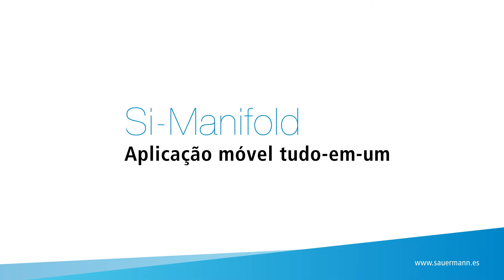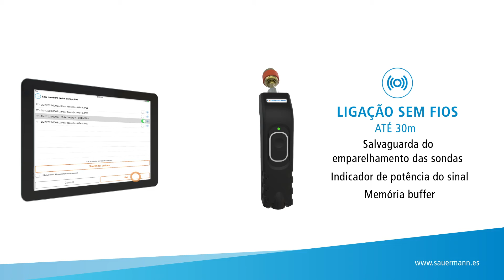Sauermann Si-RM3 Manifold PT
Si-RM3 - Sensores manifold sem fio válvulas duplas

Sondas manifold inteligentes permitem a medição
sem fios dos parâmetros pressão/temperatura de
uma instalação frigorífica.

- O desenho permite uma ligação simples das
instalações
- Sistema de válvulas duplas permitindo a medição
E o carregamento/descarga de refrigerantes
- Válvula Schrader® integrada para um carregamento fácil de refrigerantes
- Gama de medição até 60 bar
- Reduz a utilização de tubos volumosos ao mínimo
- Moldado para um bom suporte e proteção
- Duas pinças de temperatura
- Bluetooth® 4.2 de baixo consumo e longo alcance